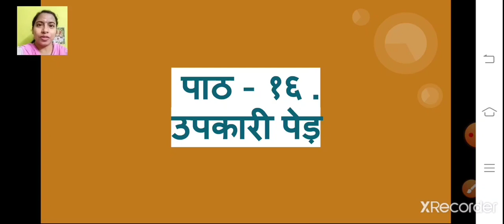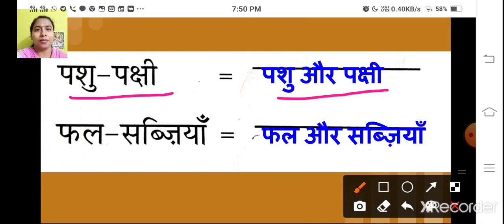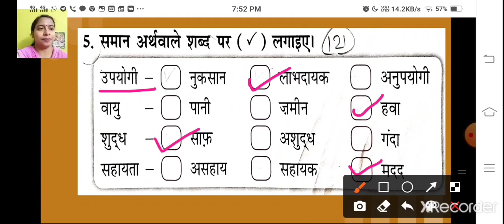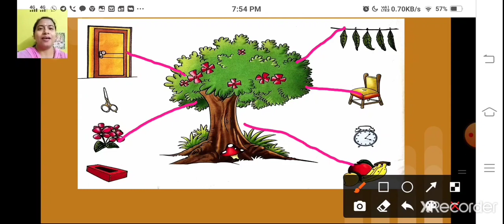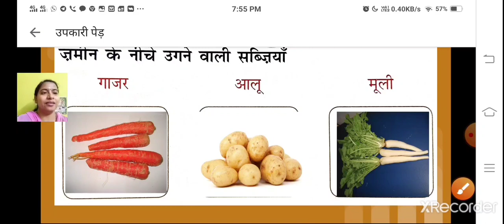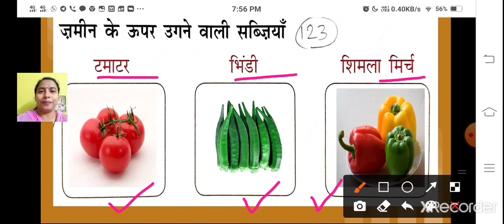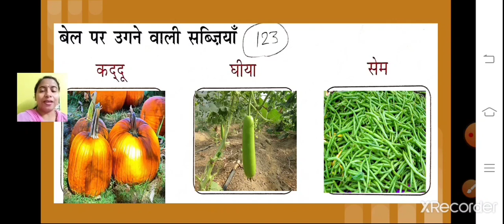Class_2_Hindi_Chapter_16_Upkari_ped_Part_4_8_February_2021